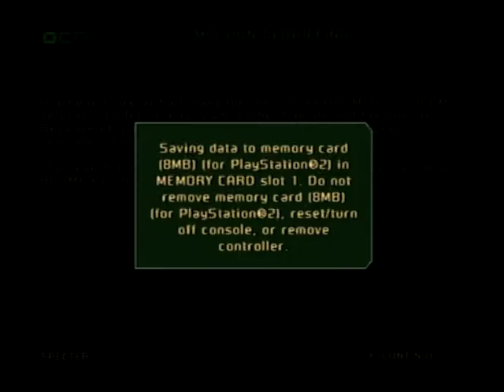SOCOM U.S. NAVY SEALs Combined Assault Mission 1 Winterblade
Finally, the moment you've been waiting for! I bring you SOCOM Combined Assault gameplay because I finally have a copy of the game again. Here's Mission 1, Enjoy ;)